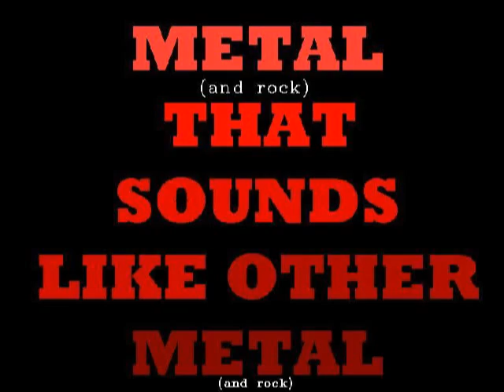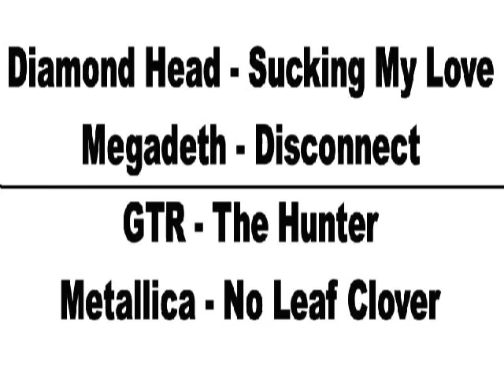Metal That Sounds Like Other Metal: Volume XI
Here it comes, Volume XI, comin' atcha! With more hot metal-on-metal soundalike action featuring some heavy hitters and hard chargers! Rock and roll!

Hopefully I can settle into a nice rhythm here of weekly Saturday updates. That'd be pretty awesome, huh? We'll see how that goes.

NOTE: To the guy who wrote on his message board criticizing me because 'Megadeth never did a song called One Thing': I appreciate the fact that you'd fact-check me, but, unfortunately, you're wrong. One Thing was a track recorded during the Cryptic Writings sessions, but didn't make the final cut for the regular release of the album. It was, however, released as a bonus track on the Japanese release of the album. Unfortunately, it wasn't included on the remaster as a bonus track, even though it would have fit. Check